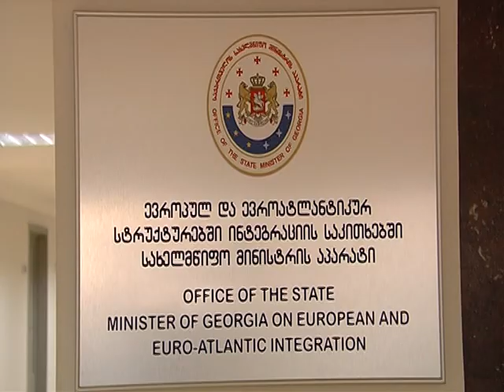ალექსანდერ ვერშბოუსა და დავით ბაქრაძის შეხვედრა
2015 წლის 29 იანვარს, მთავრობის ადმინისტრაციაში ევროპულ და ევროატლანტიკურ სტრუქტურებში ინტეგრაციის საკითხებში სახელმწიფო მინისტრი დავით ბაქრაძე ნატოს გენერალური მდივნის მოადგილეს ალექსანდერ ვერშბოუს შეხვდა.

" ჩვენ განვიხილეთ არსებით ღონისძიებათა პაკეტის იმპლემენტაციის მიმდინარეობა, რაც განხილული იქნება მისი შეხვედრის დროს თავდაცვის მინისტრთან. ასევე, ეს საკითხი განხილულ იქნება 5 თებერვლის ნატოს თავდაცვის მინისტრთა მინისტერიალზე. ჩვენ შევეხეთ იმ გამოწვევებს რომელიც საქართველოს გააჩნია ოკუპირებულ რეგიონებში რუსეთის პოლიტიკასთან დაკავშირებით. ჩვენ გვაქვს სრული მხარდაჭერა ნატოსი და მისი წევრი ქვეყნების საქართველოს ტერიტორიული მთლიანობისადმი, მისი სუვერენიტეტისადმი და შეთანხმებული პოზიცია იმ პოლიტიკისადმი, რომელიც უნდა გავატაროთ ამ გამოწვევებთან დაკავშირებით." - განაცხადა  შეხვედრის დასრულების შემდეგ დავით ბაქრაძემ.